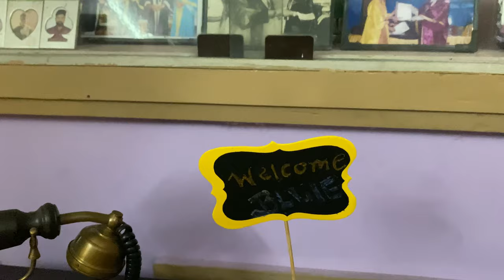Fighter fish in a tiny globe tank | Baby Betta Fish Bowl setup Tamil | Awesome SaamOnion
Fighter fish in a tiny globe tank | Baby Betta Fish Bowl setup | Awesome SaamOnion

This video talks about welcoming Mr. Bluie to our home :) Baby fighter fish in a small fish bowl looks so cute and relaxing to watch.
Tiny globe tank looks so cute and so do Mr. Bluie, we love it.

All materials bought from local Aquarium in East Tambaram, Chennai.
Mini globe tank - Rs.45
Betta fish - Rs. 30
Fish food - Rs. 50
Pebbles - Rs. 20